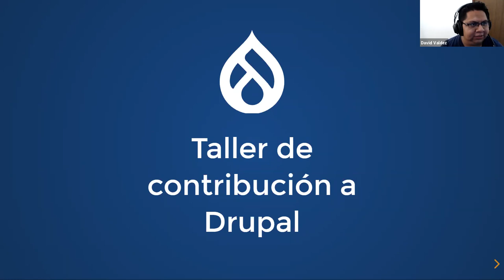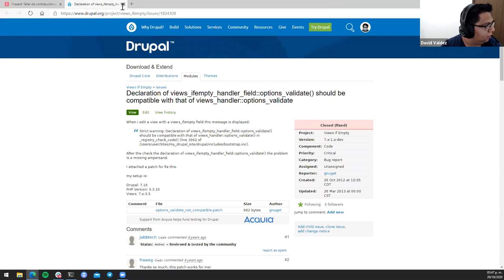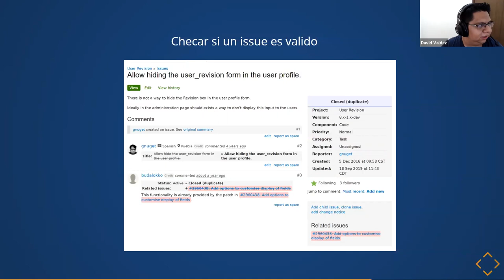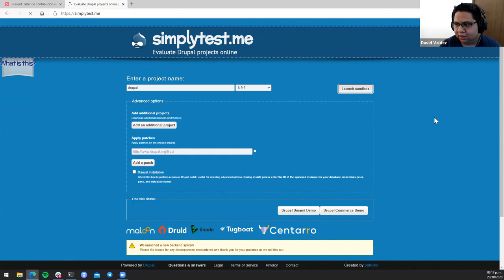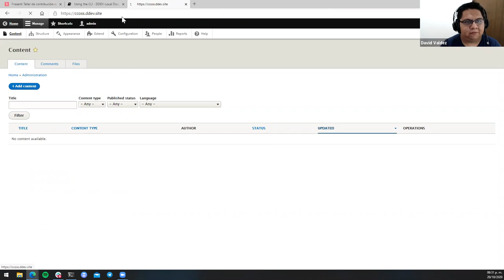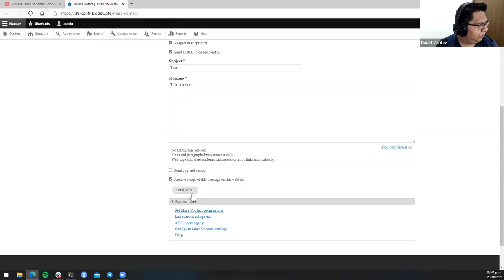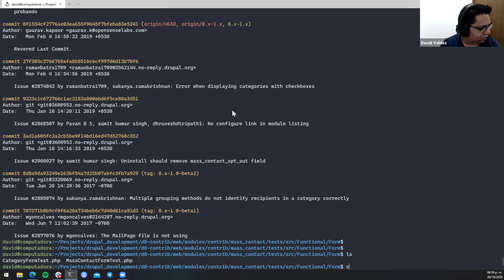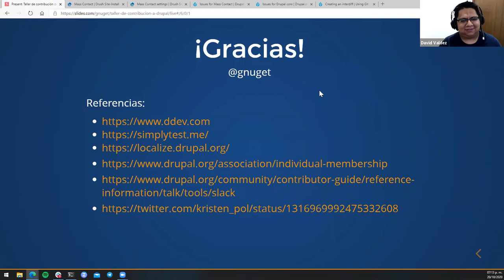CCOSS - Taller de contribución: Drupal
En este taller aprenderás lo necesario para contribuir a Drupal